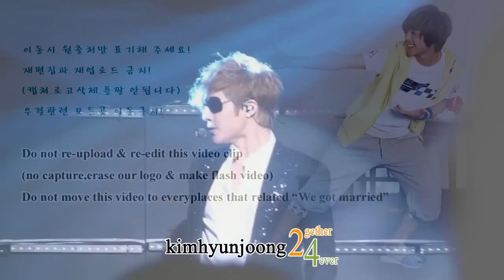120121KimHyunJoong fancam-Please@fanmtng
If you move this video please write the original credit only.
( no capture & no flash video)
Do not move this video to everywhere that are related "We got married"

Please write the original credit exactly! Not Youtube URL!